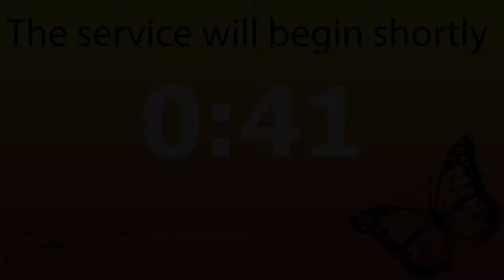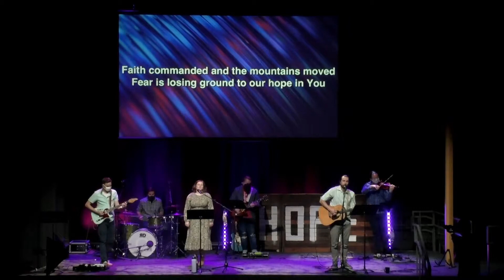Welcome to Worship ~ Annual Conference Worship ~ April 18, 2021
Welcome to Online Worship! Join us immediately following worship for Zoom fellowship!

Then at 10:00AM for April's Third Sunday Forum - COVIDS and Mental Health: Lessons from the Pandemic

This Sunday ~ We will use clips from past and present to join our hearts together in worship.

Giving online is easy! and click "Give Online"